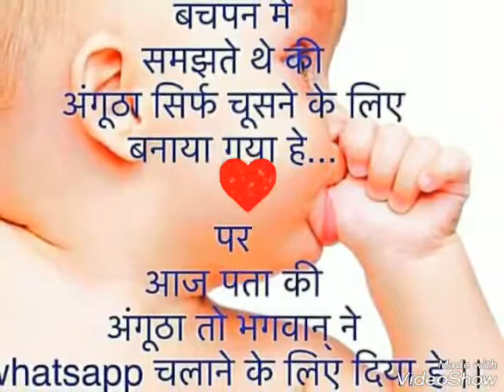Mohammad Aasim hasanpur jila Amroha GANGWAY 8587085623